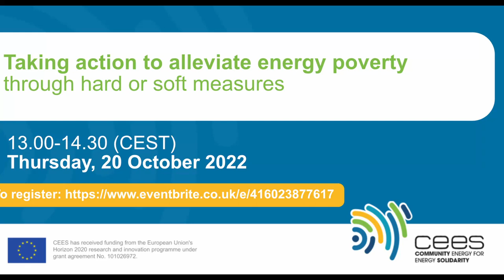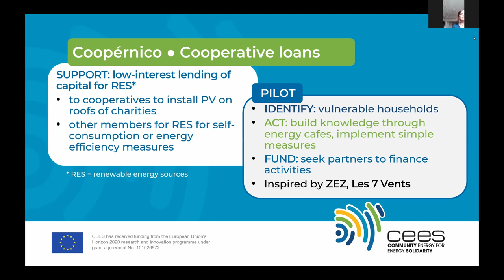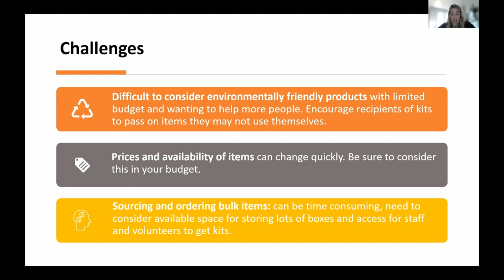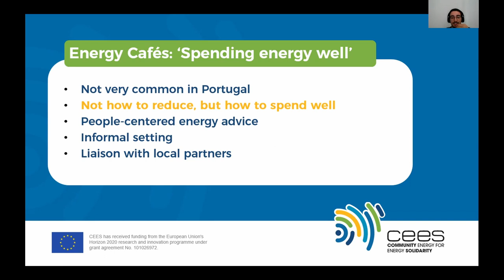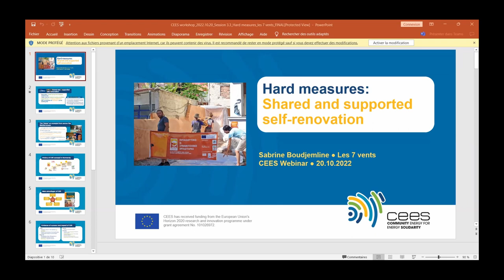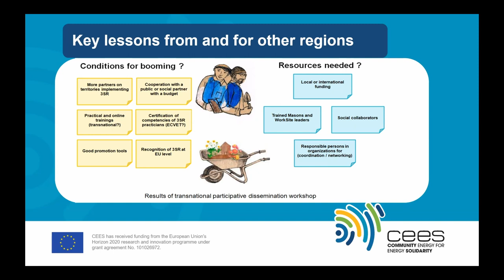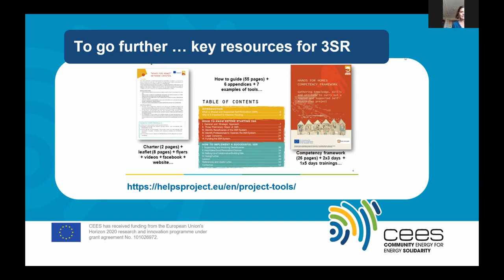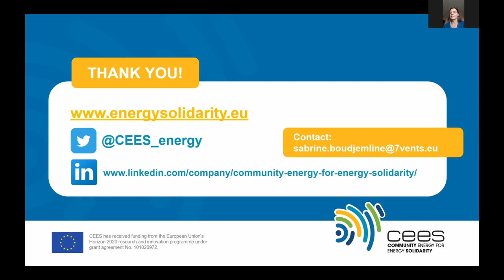Taking action to alleviate energy poverty through hard or soft measures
With greater awareness that both the causes and impacts of energy poverty are complex, diverse actors now recognise that there are many different ways to practice 'energy solidarity'.

In Session 3 (of 5) of the Community Energy for Energy Solidarity (CEES) webinar day, partners present on how they 'act' -- i.e. the practical things they do to help lift people out of energy poverty or at least reduce their burden to some degree.

Soft measures typically refers to actions that relatively easy to organise and have low or no cost for vulnerable households. It may be helping find a new supplier or negotiate a re-payment plan. Or providing advice on how optimise energy use around the house, for example by blocking chimneys that cause cold draughts while letting warm air escape.

Hard measures are more specific to works carried out to physically improve the dwelling to make it more energy efficient. Involving things like insulating roofs and walls, changing windows, insulating pipes, much of this work requires some level of skill and/or assistance. Often, it carries a substantial up-front cost while delivering savings over the long term.

In this webinar, we hear from the following CEES partners, who describe measures that are already part of their mission and the new actions they will pilot in the context of CEES:
* ALIenergy (Scotland)
* Coopernico (Portugal)
* Les 7 vents (France)

Often, as hard measures require time and planning, carrying out soft measures serves as a way to increase comfort in the meantime and build trust with vulnerable households.

Presenters include:  Rachel McNicol (ALIenergy); João Lopes (Coopérnico); and Sabrine Boudjemline (Les 7 vents). The session was moderated by Marilyn Smith (EnAct)

CEES Partners include: ALIenergy (Scotland) / Coopérnico (Portugal) / Repowering London (UK) / REScoop (Belgium) / ZEZ (Croatia) / Les 7 vents (France) / Enercoop & Energie solidaire (France) / The Energy Action Project (France) / SNAP (Portugal) / University of Birmingham (UK)

CEES has received funding from the European Union's Horizon 2020 research and innovation programme under grant agreement No. 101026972.